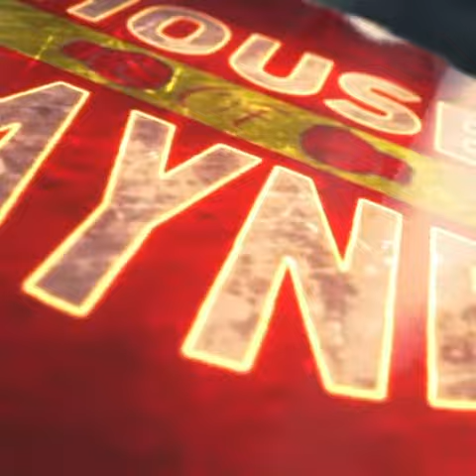Benefits Of Working Out Using The Swiss bar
The Swiss bar is used for several pressing and pulling exercises, including the bench press. The benefit is that it decreases the stress placed on the wrists and shoulders while increasing tricep activation. The swiss bar is used among football players, powerlifters, and other strength athletes.